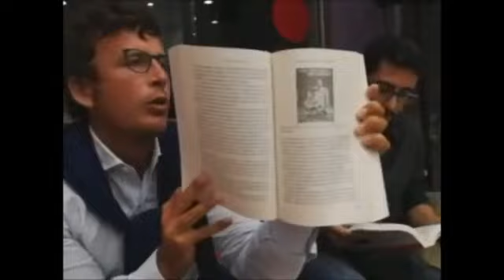DIEGO FUSARO: Gender e unisex. Il consumatore erotico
DIEGO FUSARO - "Il nuovo ordine erotico", un libro contro il mondialismo sentimentale -